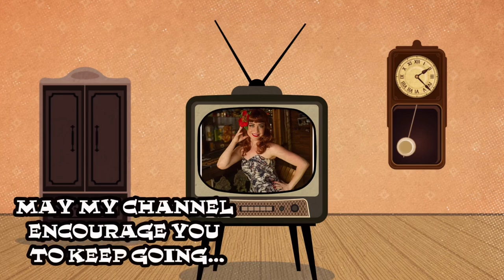Cancer journey update